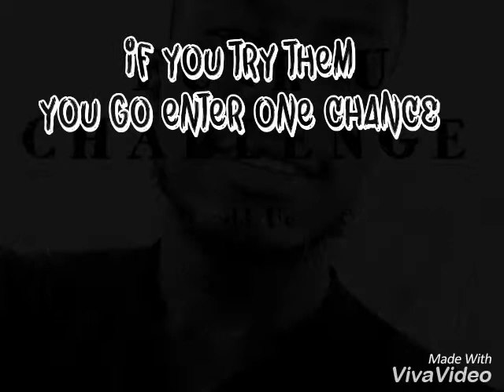Fuck you challenge cover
A short lyrical freestyle video from dj Uc of kizz Daniel fuck you challenge